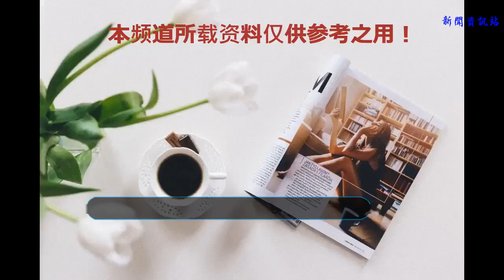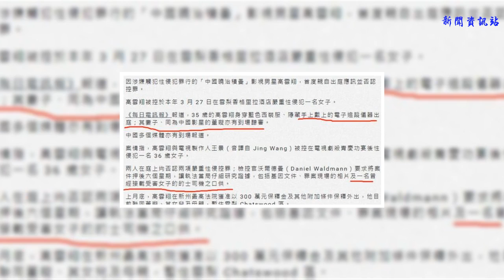高云翔案件新進展，高云翔提供新證詞！不知王晶作何感想！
高云翔案持續發酵至今，最不缺少的就是國內外網友和媒體的強勢關注，在近乎嚴苛的條件之下，此案歷經3個多月，在悉尼當地法院已經多次開庭，高云翔還是以付出天價保釋費的代價，終于二次保釋申請成功，得到了成功保釋。并與妻子董璇居住在一起，但相比另外一個主人公，王晶就沒有那么好的運氣了，保釋失敗的消息對于他來說意味著什么想必網友們也是心知肚明。
     這個案件從一開始就有很多疑云，法院多次開庭也無法定案，而高云翔方也多次向法院提出保釋的請求，不過始終都被法院駁回了。高云翔案保釋庭審結果公布，法官批準了其保釋申請。據外界多方分析，此次能保釋申請得以成功批準，多虧了高云翔妻子董璇的積極奔走，有傳聞董璇為了將高云翔保釋出來，砸千萬巨款。
     此次的庭審時間雖然不長，但高云翔的律師團隊卻再次提供了新的證詞，而案件中的出租車司機的證詞將成為最重要的證詞，據悉，當時的高云翔并不在同一輛車內，王晶和受害人在車上具體做了什么也只有這位出租車司機可以出來作證了。并且在高云翔被保釋出獄的這段時間里，也曝出了很多證據，比如受害女主曾在浴室先后與王晶與高云翔發生關系，讓人懷疑是否是自愿。而高云翔此前也在聲明中表示，受害女主曾對自己有好感。
    更加疑慮的是，受害女主還不時曝出一些負面消息，比如受害女主的證詞多次變更，存在疑點，要求高云翔民事賠償5000萬，出現在賭場樂不停，還包括受害女主的公司是皮包公司，有靠姿色攬生意的前科等等，使得社會輿論開始質疑受害女主，局勢也似乎對高云翔更加有利了。
    再加上早在保釋案中，高云翔團隊就給法院提供了相關的視頻作為重要證據，視頻的內容是王晶和受害人舉止親昵，而這次庭審再次提供了新證據。
    而這兩項重要的證據也會讓王晶處于一個非常不利的地位，有網友認為高云翔律師團隊簡直就是在甩鍋給王晶，不知道王晶該作何感想呢？不知道一直保持“沉默”的王晶，接下來會不會有新的動作呢？但案件的具體走向，還得看受害人女方會有作何舉動。
如今，五審再次開庭，此次開庭，警方也將提供新的證據，只是，就算高云翔成功洗脫罪名，但回國也將不再被觀眾認可。而一旦敗訴，高云翔最輕可能也要在澳洲監獄待上20多年之久，而最高則面臨無期徒刑。?